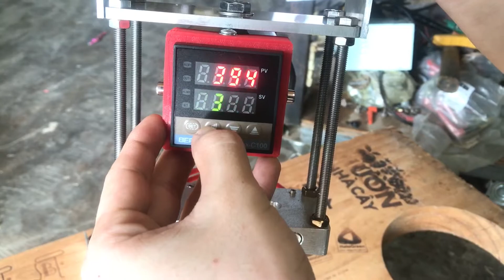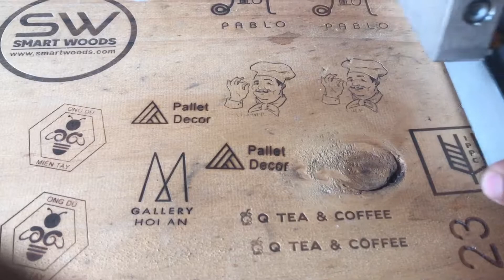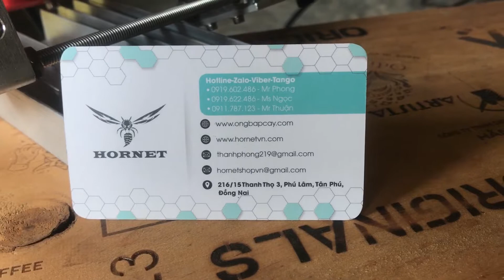Máy in logo pallet loại tay cầm ngang tăng lực ép